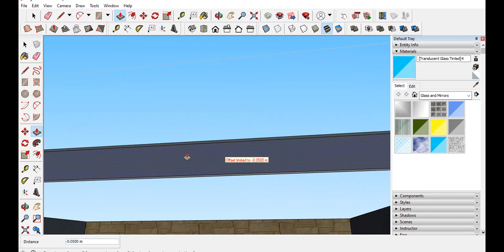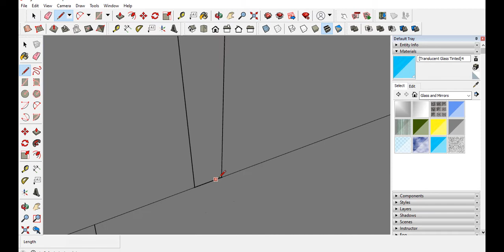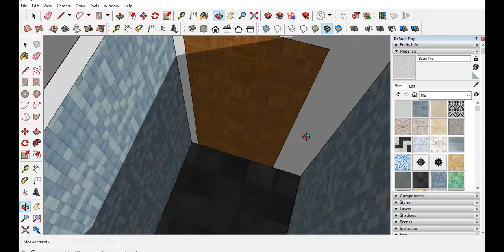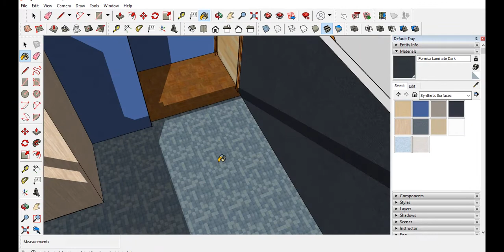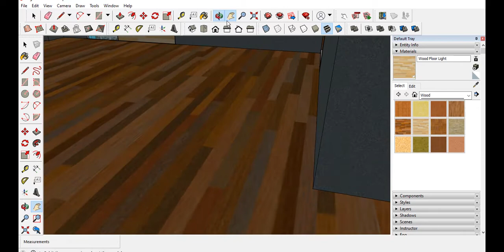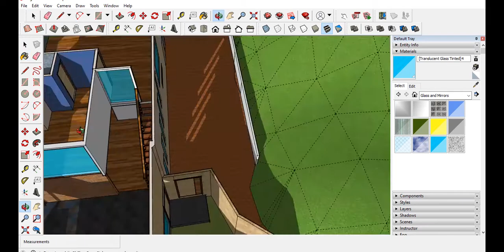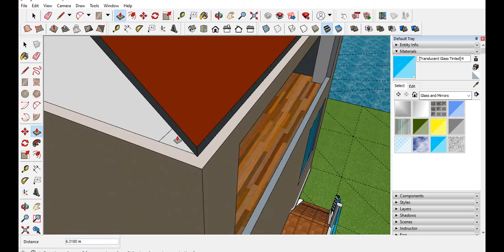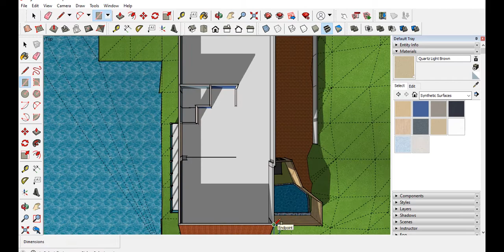House design by sketchup program 🏡The part 5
House design by sketchup program i hope you enjoy